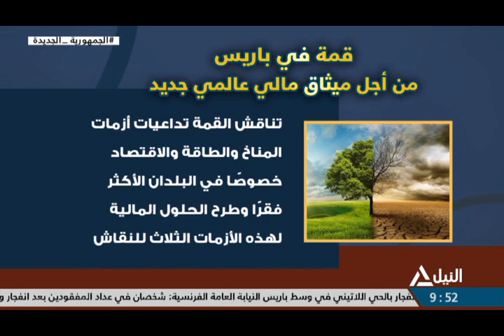فيللر .. قمة في باريس من أجل ميثاق مالي عالمي جديد